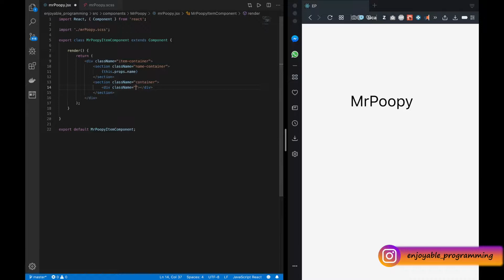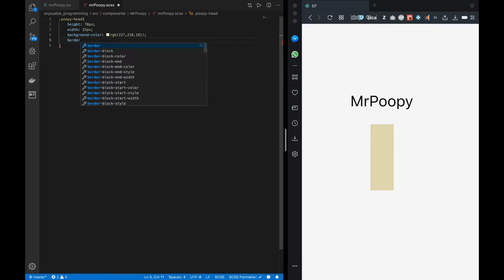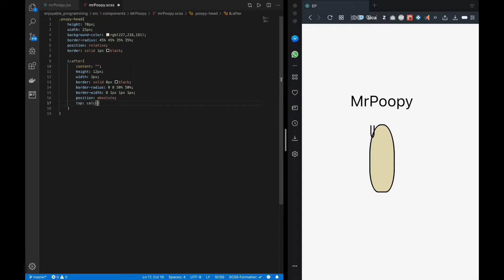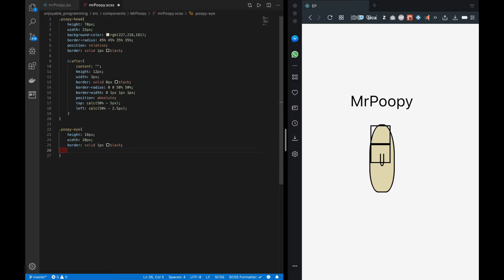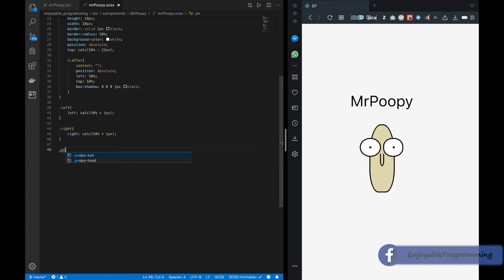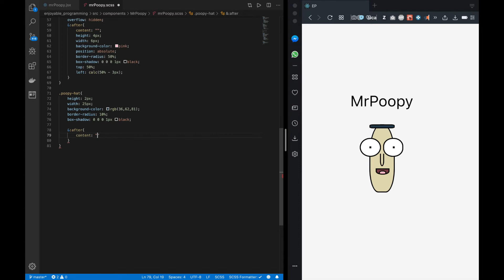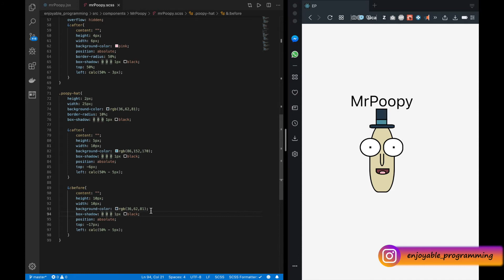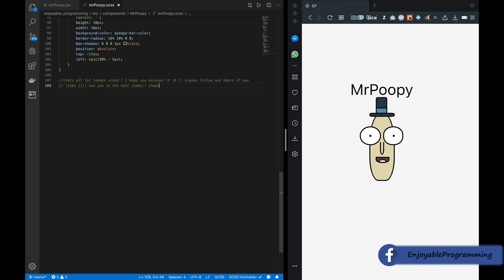Learning - SASS/SCSS Rick and Morty - Mr. Poopy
💂‍♀️ SASS/SCSS Rick and Morty - Mr. Poopy 💂‍♂️

Do you want to support development or do you care what I do? Join us on

ABOUT ME

I love sharing some of my experiences on technology topics including software engineering, all kind of development and cloud technologies. I’m a full-time Software Engineer and a part-time YouTuber. My hobbies are reading books, playing video games and making a lot of stuff with Arduino and RPi.